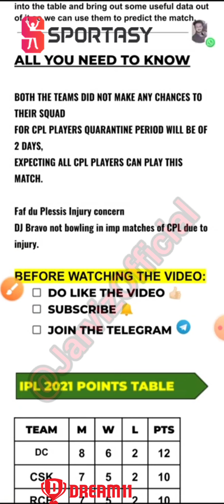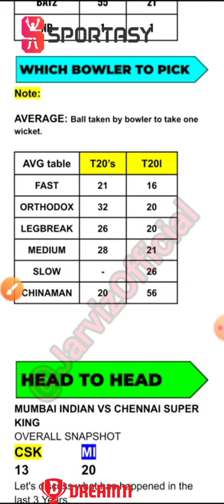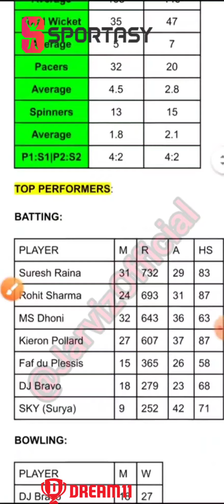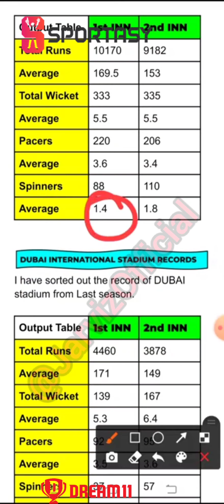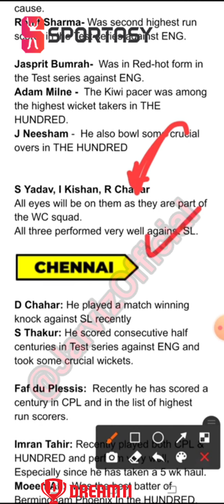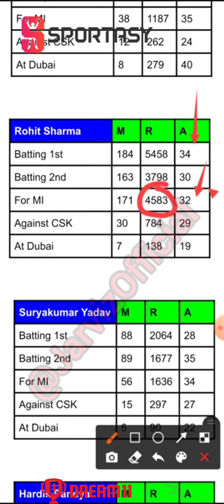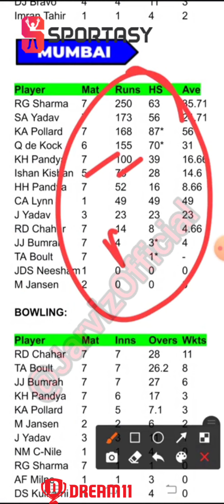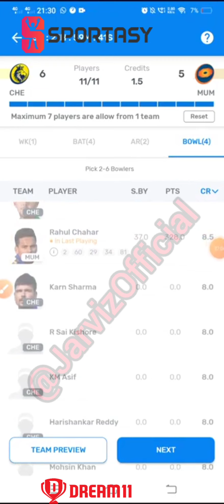CSK vs MI IPL2021 Phase 2 | Match 30 MI vs CSK dream11 ||Tabular Prediction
Download Sportasy :
✅Alternative app for Dream11 and D11 banned state can use this app
✅Guys I found good Tamil app similar to Dream11
✅Withdrawal Your money without KYC on Sportasy (Paytm Withdrawal)

💰Minimum Withdrawal 100Rs 💰

✅Refer code:  Jarviz18 (500Rs Bonce)

Only for my referral users**

I have also shared the preview for the CSK vs MI match and the pitch report of this match Dubai international cricket stadium stats. After dhoni is selected as the mentor Indian cricket team,

 it will be interesting to see how he will perform in the IPL 2021 against the biggest rival Mumbai Indians, on the other hand there 6 players from MI who has been selected in the squad of the world t20 Surya Kumar Yadav.

Rohit Sharma, Ishan Kishan, jasprit Burmah, Rahul Chahar, Hardik Pandya... all eyes will be on them..

it will be a tough competition for CSK but CSK also have some performers like the lord Shardul Thakur,